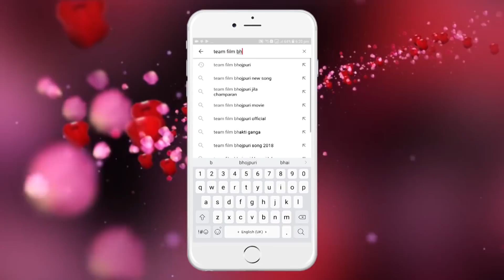आ गया Sona Singh (2018) का सबसे फाड़ू VIDEO SONG - सरसो में परसों - Superhit Bhojpuri Song 2018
Album : Bhet Hoi Gurhaththi Me
Song :    Aho Nando Ke Chikhalas Maal
Singer : Sona Singh
Lyrics : Umesh Anmol
39085-BHP_VNM